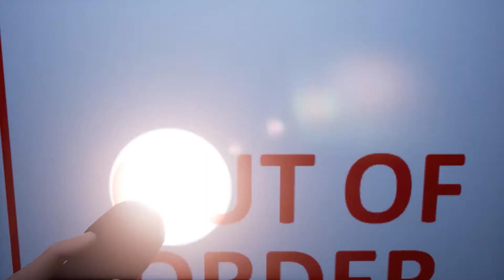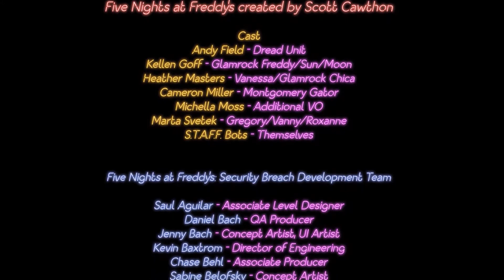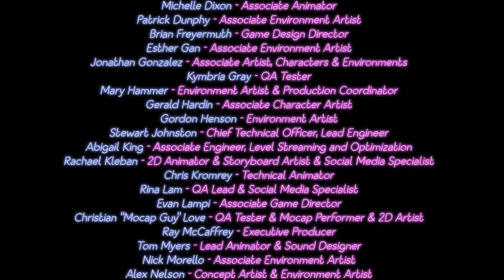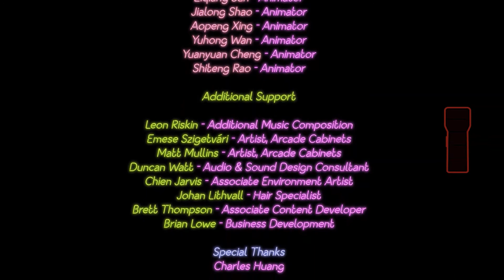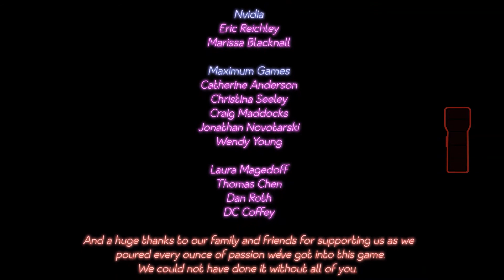LEAVING THE PIZZAPLEX WITH FREDDY.. IN A CAR - Five Nights at Freddy's: Security Breach (ENDING)